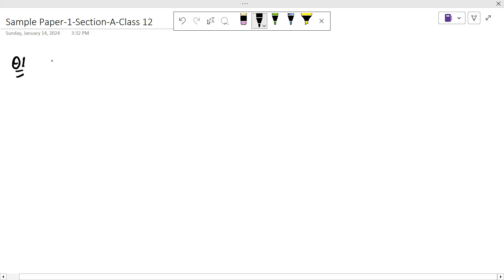Mathematics set 1 Short Class 12